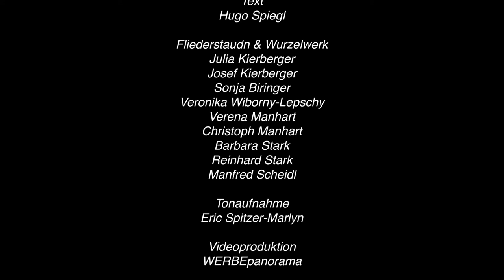Horner Lied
Fliederstaudn & Wurzelwerk SATB
Text: Hugo Spiegl
Satz: Martina Radl